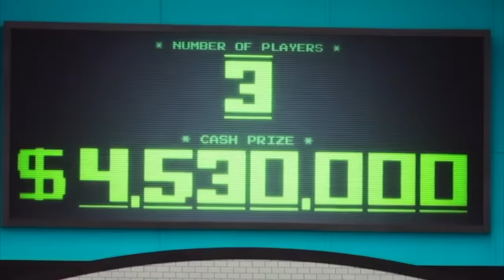SQUID GAME Mai #287 : The Survivor they all underestimated (her journey to hell and back)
Netflix's Squid Game: The Challenge — a compilation edit of Mai Whelan's (player #287 ) and her journey of survival to beat out 455 other players in the shark tank.

"Who won Squid Game The Challenge?"  "Who was the winner of Squid Game The Challenge, season one?" ...  these are questions many are asking  (who I assume either don't have Netflix or aren't interested enough to watch).

Sorry if this is a spoiler for you. but this video walks you through the highlights of player #287 throughout the 10 episodes -- including her key interactions with other players and how she played the various games and challenges to stay alive and make it to the final round to face Phill (player #451) and Sam (#016).

I've also included key clips from Mai's interviews where she talks about her background coming to the USA as a refugee at the age of eight, her struggles and challenges after joining the U.S. Navy and becoming a single parent when she was 19 as well as how her job as an Immigration Adjudicator for the Department of Homeland Security helped her during Squid Games.

Credits:
“Squid Game: The Challenge” (Netflix, 2023)

It not an upload of Squid Game: The Challenge, but only uses short, heavily-edited clips, most of which are narrated over or dubbed over. Please watch the full video to verify that the short clips have been heavily edited beyond its original form and used to produce transformative content, and thus clearly fall under Fair Use, which means that my usage of the clips does not require the copyright holder's permission.